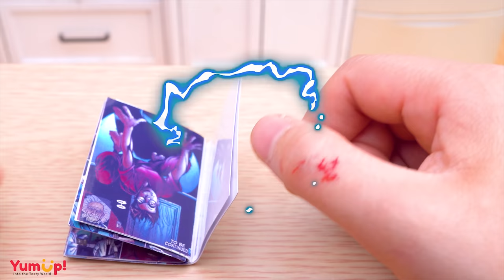Spider- Man: No Way Home | Awesome Miniature Spider- Man Cake Decorating | Tiny Cake For MCU's Lover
▽ Story of the day: I'm a big fan of Mavel. Today I make Spider- Man cake for all of MCU's lovers. I hope you relax and satisfying with my video 🤩🤩🤩

▽ Ingredient:
- Flour
- Egg
- Sugar
- Vanilla
- Milk
- Salt
- Lemon juice
- Fondant
- Butter cream